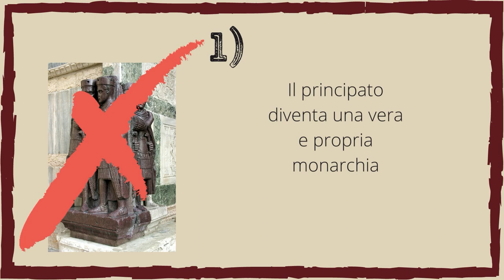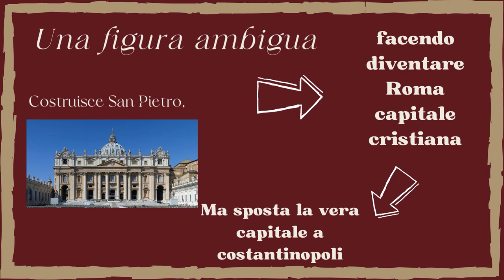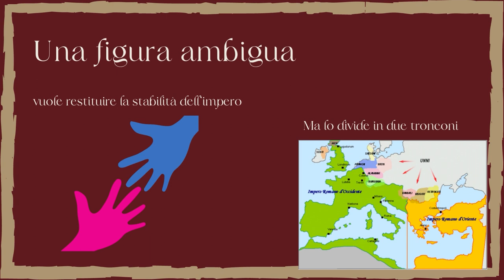Costantino e l'impero cristiano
Quarta delle sette tappe della storia dell'impero romano. Lavoro di Bartolucci Lorenzo, Bozzi Alessandro e Giacchella Federico della 2ASa del Liceo Statale Enrico Medi di Senigallia.